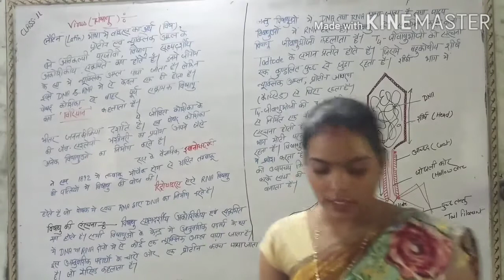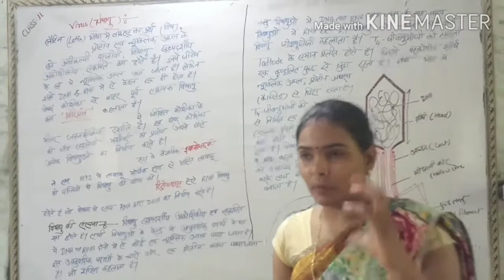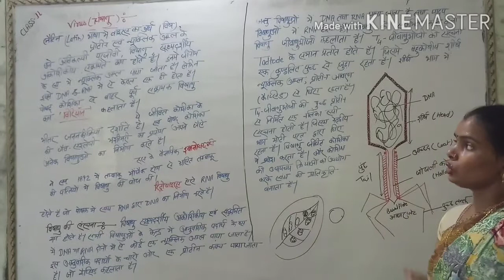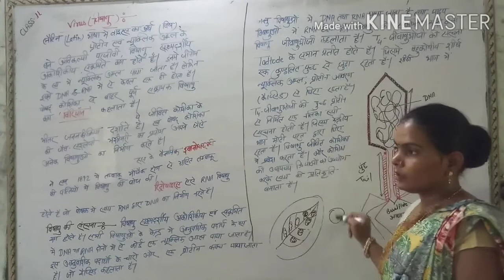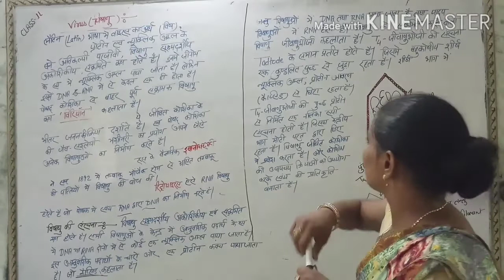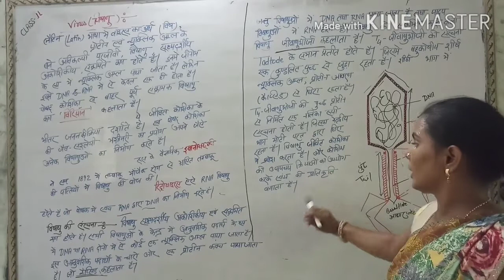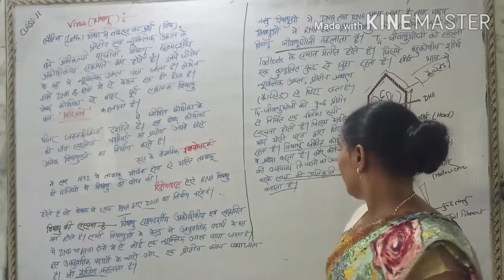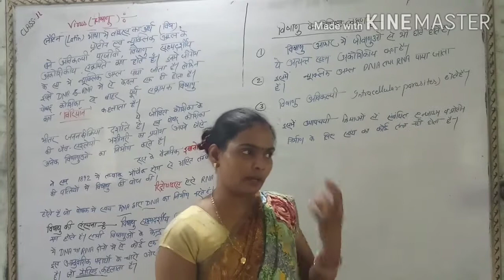Virus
Class 11th
Biology By Ankita Mam